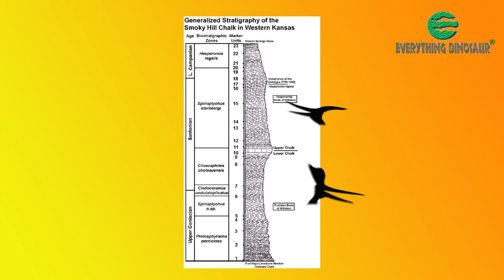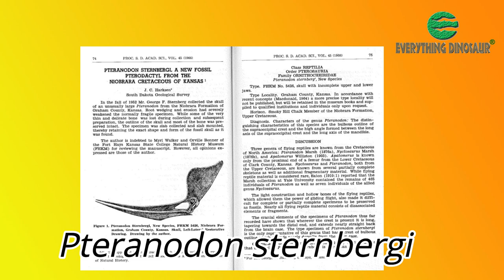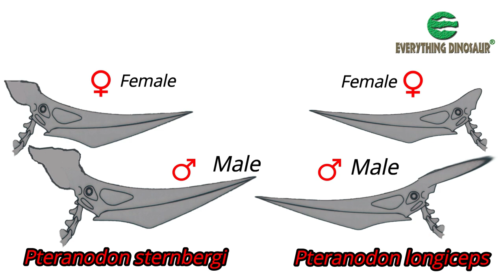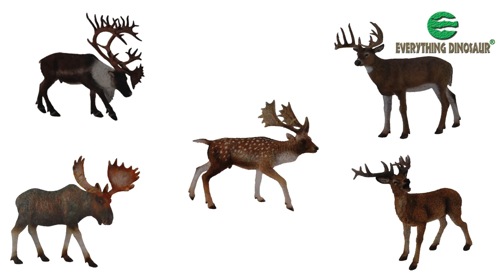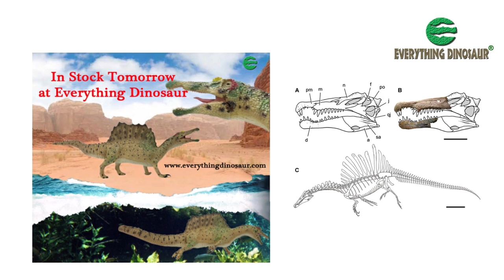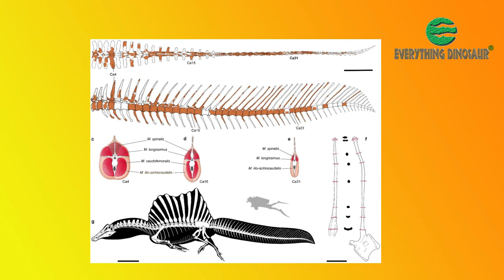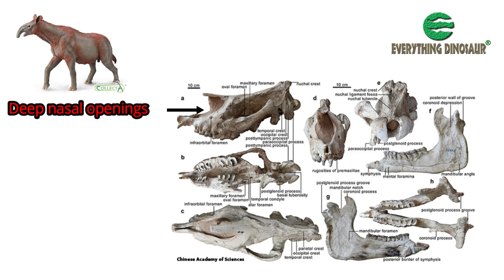New CollectA Prehistoric Animal Models for 2022 (Part 1)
The first of the new for 2022 CollectA prehistoric animals have been announced. Three new figures Pteranodon sternbergi, Spinosaurus aegyptiacus and Paraceratherium we provide the lowdown!

What Prehistoric Animal Model Would You Like CollectA To Make An Updated Model Of?

---Video Contents---
0:00 - 3 New CollectA Models!
0:27 - Well Done CollectA!
1:24 - Subscribe!
1:35 - Pteranodon sternbergi.
2:02 - Geosternbergia or P. sternbergi
5:34 - Swimming Spinosaurus!
6:52 - Spino gets a Tail!
7:40 - Measuring Spinosaurus.
8:18 - Deluxe Paraceratherium!
9:58 - Paraceratherium measurements.
10:11 - We want a huge Paraceratherium!
10:51 - In stock early 2022?
11:21 - Question of the Day!
12:02 - More Models to Announce!
12:42 - CollectA Product Range.
13:01 - Our Blog Post.
13:14 - Summary